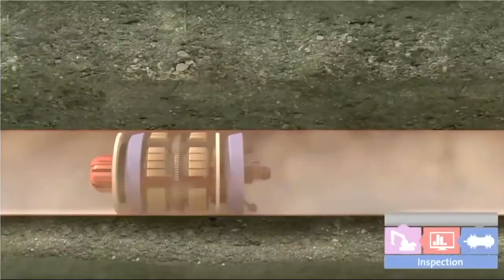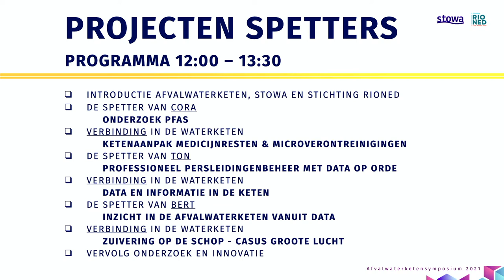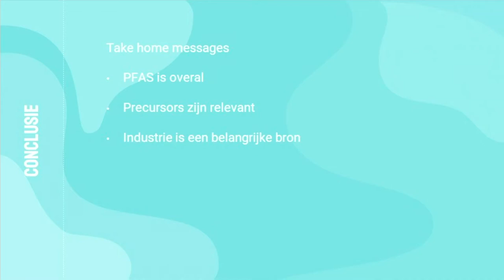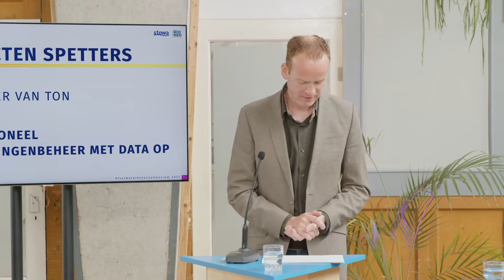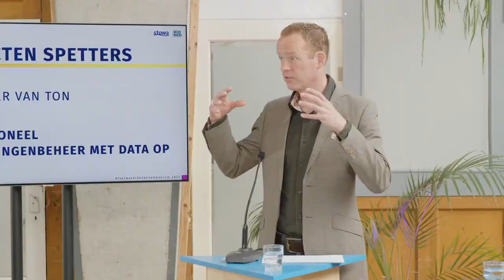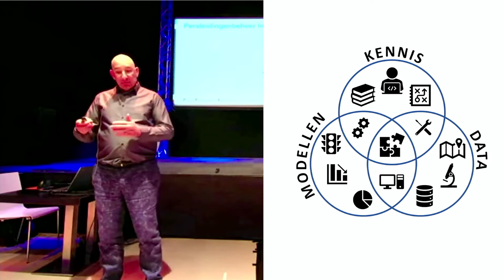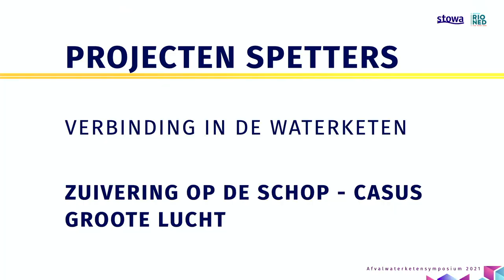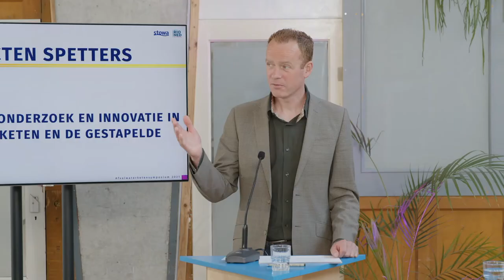Symposium | Afvalwaterketensymposium Gestapelde Opgaven deel 1, Projectenspetters | 2021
Op 18 mei organiseerden de Stichting RIONED en STOWA het jaarlijkse afvalwaterketensymposium. Dit jaar is gekozen voor het thema gestapelde opgaven, inzicht, oplossingen en transitie in de afvalwaterketen. Het belooft een inspirerende middag te worden met 3 online livestream onderdelen.

De waterketen vormt een essentiële basis voor onze maatschappij. Naast de bizarre periode die we door corona kennen stapelen opgaven zich op; vervanging bestaande assets, digitalisering, energietransitie, klimaatcrisis, nieuwe voedselsystemen, democratie…  Gelukkig zijn er ook nieuwe oplossingen.

Het werken aan water en zeker aan de afvalwaterketen vraagt steeds meer van ons. Het afvalwaterketensymposium is de gelegenheid voor het ontdekken van nieuwe mogelijkheden. Op 18 mei 2021 zie en hoor je meer over actuele inzichten, resultaten en projecten uit het werkveld. Er zijn inspirerende verhalen waar gestapelde ambities tot oplossingen hebben geleid. Het symposium van Stichting RIONED en STOWA  kan je dit jaar digitaal bijwonen.

Er is een eenvoudig programma bestaande uit drie blokken die ook los van elkaar te volgen zijn.
• 12:00 – 13:30 Projectenspetters - We starten met in inkijkje in een serie gave projecten uit het waterketen onderzoek van STOWA en Stichting RIONED.
• 13:45 – 14:55 Gestapelde opgaven - Het hoofdprogramma geeft inzicht en inspiratie over de opgaven van de afvalwaterketen en de combinaties die voor integrale oplossingen nodig zijn.
• 15:30 – 16:30 Stapelen in projecten - In de verdiepende sessie hoedan wordt aan de hand van drie aansprekende en complexe projecten ingegaan op stapelen in cocreatie: Koppelkansen Amsterdam, Brainport Helmond en Superlocal Kerkrade.

- 00:11:35 Spetter 1 - Verontreiniging Deel 1 / PFAS 00:20:30 Spetter 1 - Verontreiniging Deel 2/ Michael Bentvelsen 00:37:30 Spetter 2 - Persleidingen / Ton Beenen 00:47:40 Spetter 3 - Inzicht in de keten vanuit data / Bert Palsma 00:58:35 Spetter 3 - video Stapel & De Ridder 01:06:40 Spetter 4 - Casus De Groote Lucht / Mariska Ronteltap